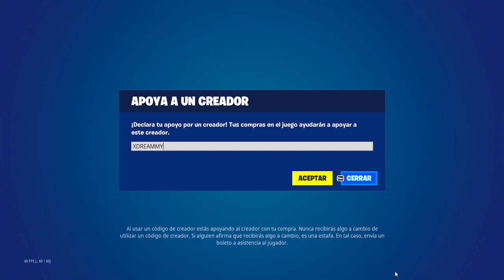327 DIAS SIN SALIR EN LA TIENDA NUEVA TIENDA FORTNITE HOY 08 DE ENERO *TIENDA DE FORTNITE*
NUEVA TIENDA FORTNITE HOY 08/01/23 - Tienda de Fortnite 08 de Enero TIENDA DE FORTNITE

tienda fortnite
fortnite tienda
tienda fortnite
tienda fortnite
tienda fortnite
tienda fortnite
fortnite tienda
fortnite tienda
fornite tienda
tienda fortnite
fortnite tienda
Tienda Fortnite
TIENDA FORTNITE
tienda fortnite
fortnite tienda
fortnite tienda
fornite tienda